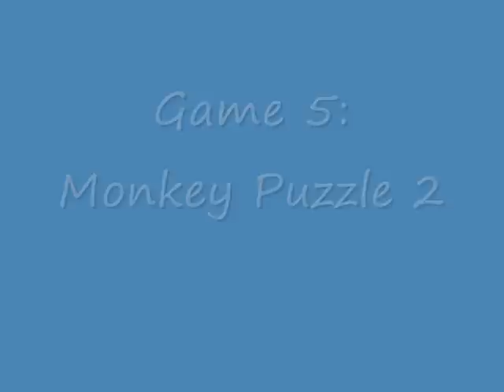42 Easy F2p Funorb Achievements pt 2 of 3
These are videos showing what in my opinion are the 42 (44) easiest single player funorb achievements for a free player.

I did this on a different account so that the achievements showed up.

To be honest I'm surprised that nothing like this exists already. Oh well, it does now. :)

There are 3 parts to this video series - this is the second part, containing 4 games: Orb Defence, Monkey Puzzle 2, Miner Disturbance, Geoblox.

The achievements obtained are as follows:

Orb Defence:

Swarmo
Boss Splorber

Monkey Puzzle 2:

Explorer in the Mist
Monkeying Around

Miner Disturbance:

Iron Pick
Volcanic Delver
Just for the Thrill (secret achievement)

Geoblox:

Geoblox Flush
Natural Geometrician
Sweet Geometrician
Sparkly Geometrician

1000 views reached 9/7/2010